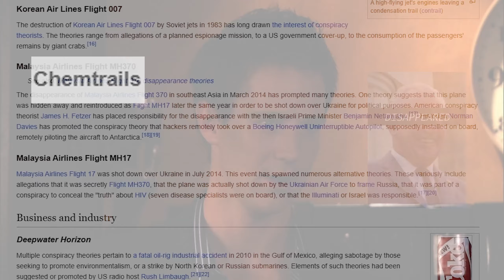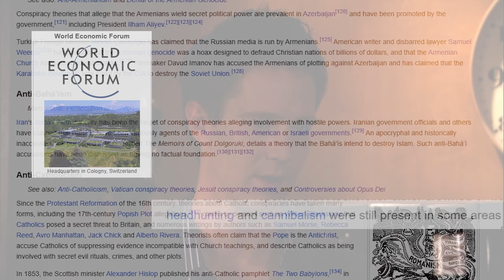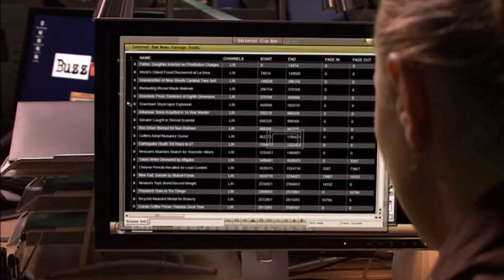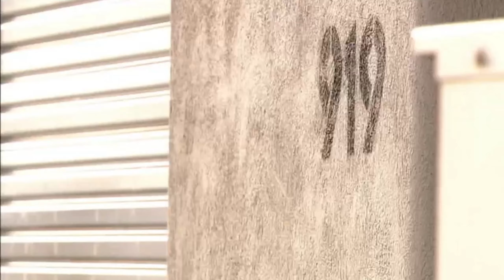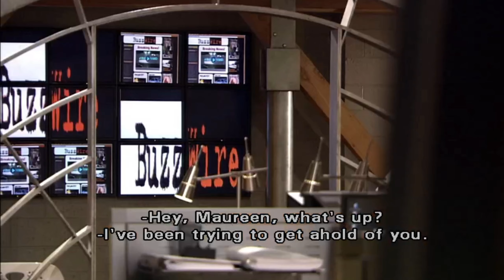VAMPIRE DETECTIVE'S EX-WIFE HAUNTS HIM FROM THE GRAVE (Moonlight)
On the bright side, Mick has plenty of exploding buildings to keep him busy.

About the Show:
Moonlight (2007) is a vampire noir and romance TV drama, centered around Mick St. John, a vampire private detective and his struggles to walk the worlds both mortal and eternal. It unfortunately only lasted a season after getting canceled during a writer's strike. Go give this thing a shot if you're intrigued, you won't regret it.

Also, it was originally named Twilight, but then changed as it came out the same year as Stephanie Meyer's other vampire classic lol

Plot Synopsis from IMDB:
An immortal vampire and private investigator struggles to exist after he was bitten 60 years ago by his vampire bride. He is also internally tormented as he falls in love with one he should not.

Recorded March 28, 2023 - May 15, 2023.

This video is intended as a commentary track, and in no way is meant to replace the experience of watching the actual show.